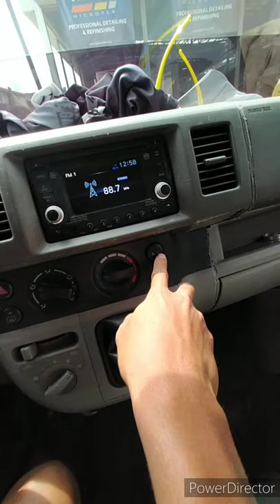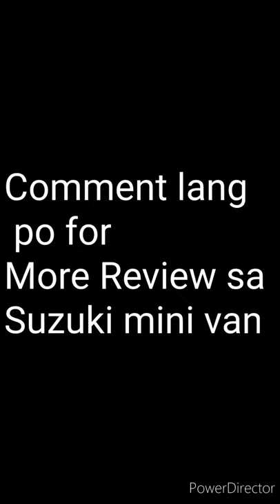SUZUKI MINIVAN 4X4 Manual Transmission Short review ( @biboytv8985 )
SUZUKI TRANSFORMER MINI VAN Manual Transmission (@biboytv8985 )